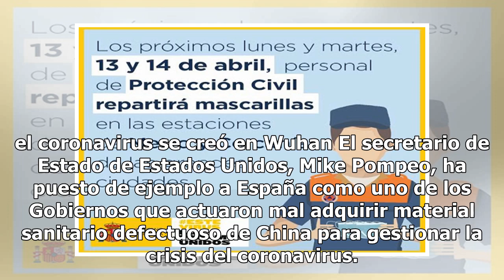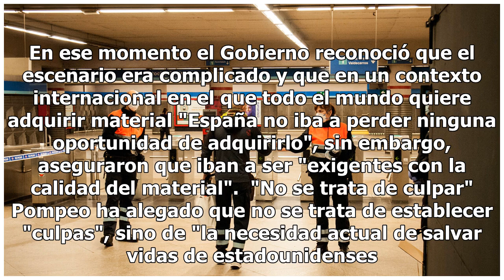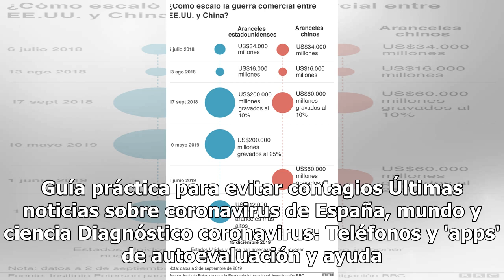EEUU pone a España como ejemplo de Gobierno timado al comprar material sanitario a China